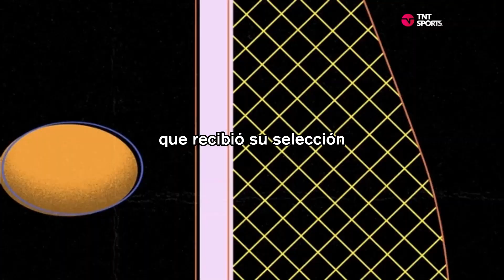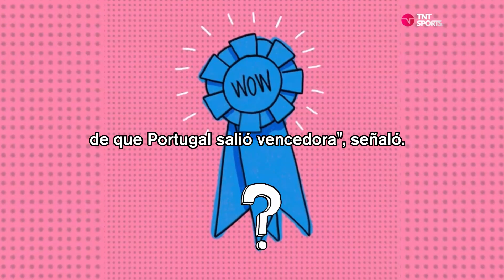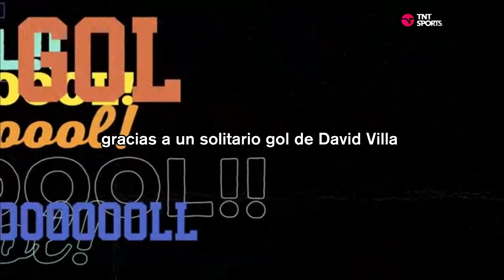Cuando Portugal de Cristiano Ronaldo "fue" campeón del mundo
¿Un mundo paralelo? Cuando la Portugal de Cristiano Ronaldo fue "campeón" del mundo 🌍🤯